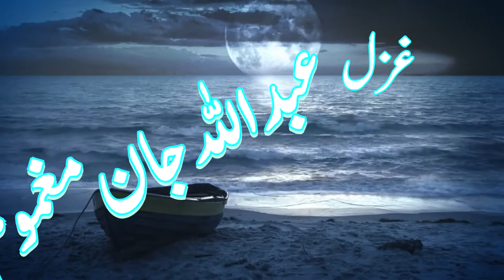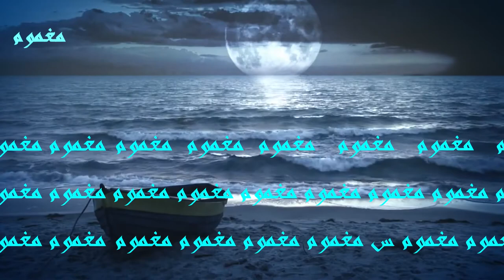ABDULLAH JAN MAGHMOOM KALAM , PUSHTU SHARI , # 197- 55 ستا ده مسکا ستا ده خندا نه قربان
ګرانو دوستانو مهربانی اوکئ ده مغموم  صيب کلام خوخ کئ او خپلو که هم شيرء  کئ
 دغه رنګ به دا کلام ډیرو مينه والو ته اورسئ او ده مغموم صیب سره ده مینه حق به هم ادا شئ
خپلو دعاګانو که هم ضرور یآد ساتئ
-  چه هغه جهان ۍ  هم خایسته شئ
 وسلام
صلاح الرین غازی   کینیډا

OLLOW US ON  LINKS